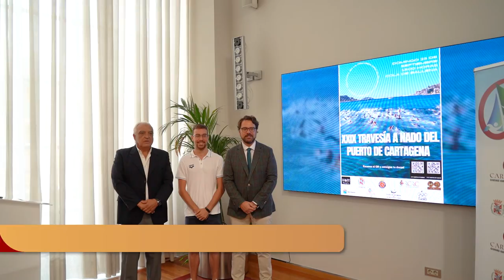Más de 130 nadadores competirán en la XXVII Travesía a nado Puerto de Cartagena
El puerto de Cartagena será el escenario el próximo domingo 25 de septiembre de la XXVII Travesía a nado Puerto de Cartagena que organizan la Concejalía de Deportes del Ayuntamiento de Cartagena, la Agrupación Deportiva Áncora, la Federación de Natación de la Región de Murcia y la Federación de Fiestas de Cartagineses y Romanos.

El encargado de dar a conocer todos los detalles de esta prueba deportiva ha sido el concejal de Deportes, Alvaro Váldes, que ha estado acompañado por el vicepresidente de la Federación de Natación de la Región de Murcia, Francisco Domínguez y por el nadador, Alberto Rodríguez

Más de 130 nadadores competirán en esta prueba puntuable para el Circuito Regional de Aguas Abiertas, que tiene la peculiaridad de celebrarse dentro de un puerto, cuando normalmente este tipo de pruebas empiezan en la playa. Se han establecido 2 recorridos para esta prueba, uno para las categorías prebenjamín, benjamín y alevín, que tendrá una distancia de 600 metros; y otro, para nadadores de categoría Infantil en adelante, que cubrirá una distancia de 1.500 metros. Cabe indicar, como novedad en esta edición, que va a coincidir con el evento de los Juegos del Agua

La prueba para los más pequeños saldrá a las 13:00 horas de la mañana del dommingo, mientras que los nadadores de las demás categorías saldrán a las 13:30 horas. Habrá 3 premios para cada una de las 22 categorías que se han fijado (11 masculinas y 11 femeninas), además de trofeo para los vencedores absolutos en categorías masculina y femenina y al nadador más joven y el más veterano. El control de tiempos se hará a través de cronometraje electrónico.